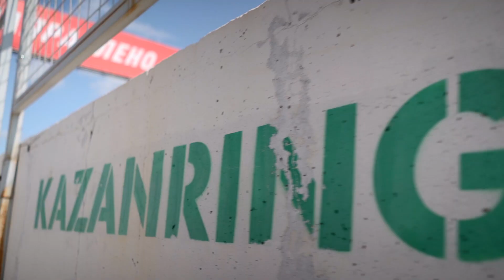Мгновения 3 этапа G-Drive СМП РСКГ Туринг 2023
G-DRIVE РОССИЙСКАЯ СЕРИЯ КОЛЬЦЕВЫХ ГОНОК
ТРАССА "КАЗАНЬ РИНГ"

До 4 этапа G-Drive СМП РСКГ Туринг осталась всего неделя. В преддверии этого события давайте вспомним самые яркие моменты нашего мощного казанского этапа!